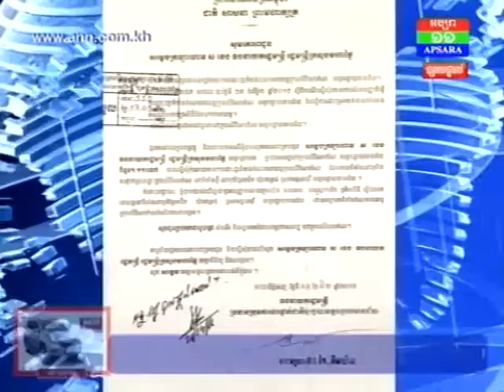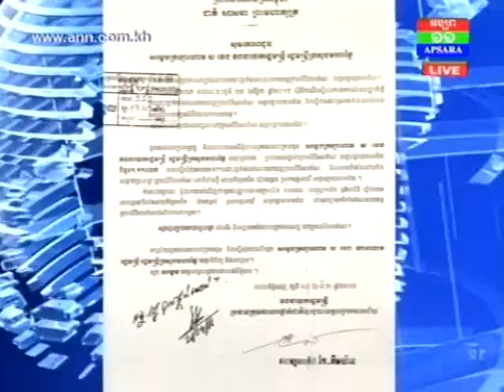ឧបនាយករដ្ឋមន្ត្រី កែ គឹមយ៉ាន ស្នើរ​សុំ​សម្តេច​ក្រឡាហោម រក្សាទុក​ទីតាំង​ចំណតរថយន្ត​ក្រុង​សិរីសោភ័ណ​